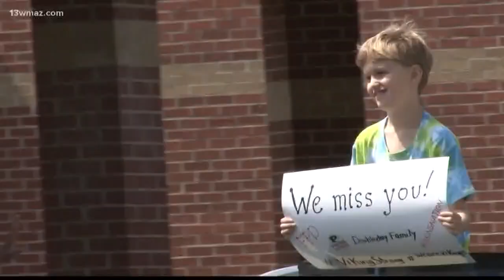First Presbyterian Day School holds drive-by reunion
With school out until April 24, students decided to drive by just to say, "Hi."

13WMAZ News is the #1 station for news and weather in the Central Georgia area, serving people in Dublin, Macon, Milledgeville and Warner Robins.